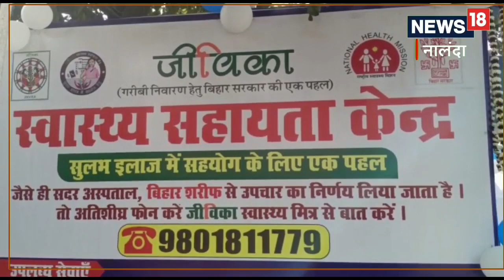Nalanda News : नालंदा सदर अस्पताल में हेल्प डेस्क शुरू, अब एक ही जगह मिलेगी सारी जानकारी, पढ़ें डिटे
यह सहायता केंद्र सुबह छह बजे से रात 10 बजे तक काम करेगा. दो शिफ्ट में जीविका दीदी लोगों की सहायता करेंगी. इसके लिए सुबह 6 से रात 10 बजे तक 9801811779 नंबर पर संपर्क कर सकते हैं.